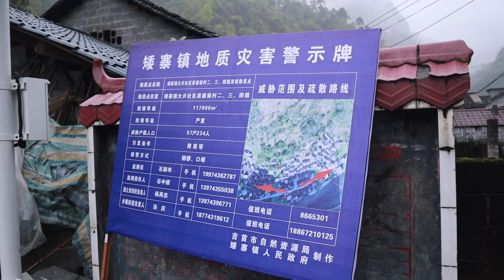AL31集：阿龙和半斤踏上新征途，出发湖南寻找野瀑布，果然美景都在路上！「Eng Sub」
大家好，我是阿龙！这里是阿龙的新频道，因为拍摄内容定位的问题，在考虑再三之后，我新开了这个频道，并将会在这里更新我往后在国内的旅行见闻。